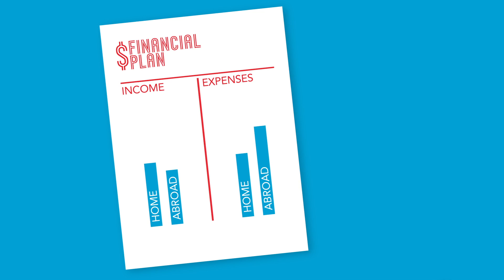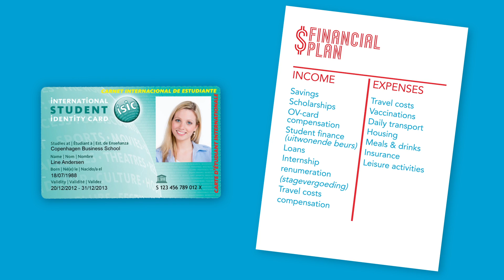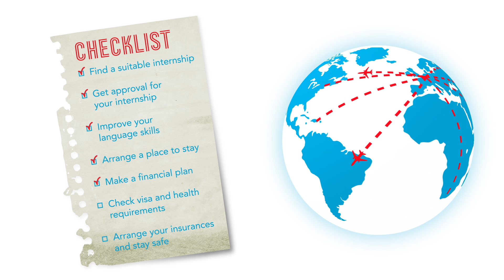Prepare your internship abroad video 2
We hope you enjoyed watching it and find the provided information useful in your preparation process. Below you can find links to our intranet pages with more elaborate information on the topics in this video:

We hope you will have a great experience abroad!

International Office
HU University of Applied Sciences Utrecht